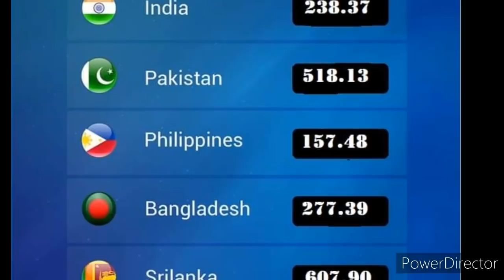Kuwait Tamil News | Kuwait Entering Passenger Test Expats | JAFFNA TAMIL TV | Kuwait Exchange Expats